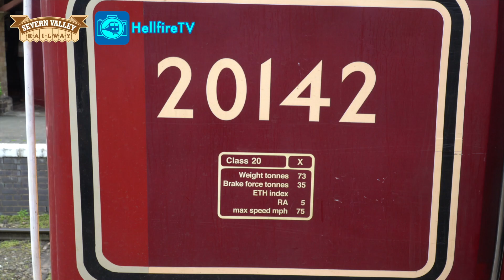20189 and 20142 Severn Valley Railway - Amazing Sounds All The Way!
The Severn Valley Railway played host on Thursday 16th May to many great heritage diesels. Not sure any of them, will have out noised this fantastic pair of 60 year old Class 20 Choppers! This film, hopefully has it all, covering the entire journey from Kidderminster on the 1000 service to Bridgenorth..
Just make sure you stick with it to avoid missing the thrilling moments including the staggering Eardington climb with 'Roof Cam' capturing the clag!
In my humble review this is probably on of HellfireTV's best films in the last 5 years to date!